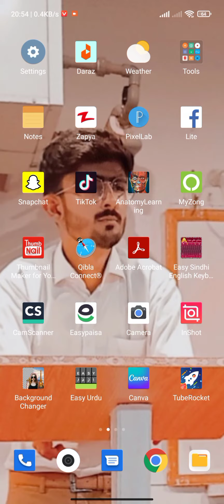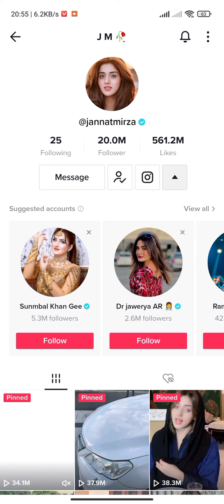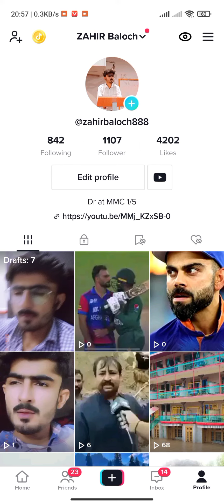How to increase tiktok followers || how to increase followers on tiktok | tiktok followers trick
hello friends in this i will tell you
tiktok followers kaisy badhaye